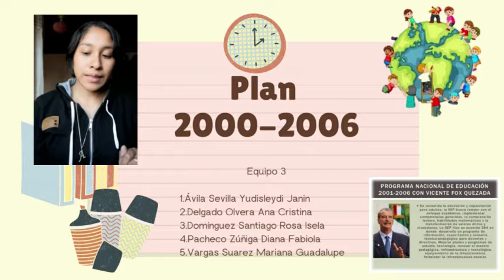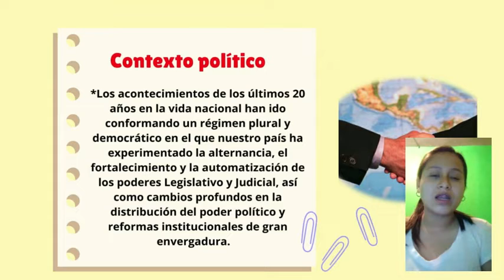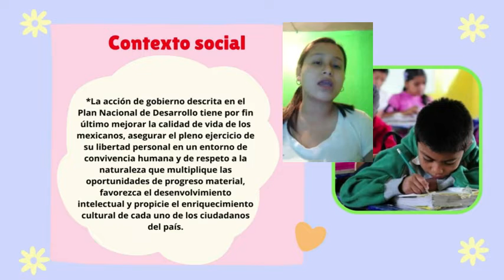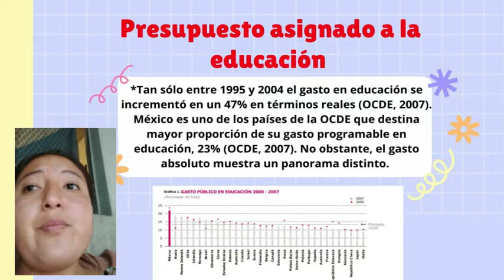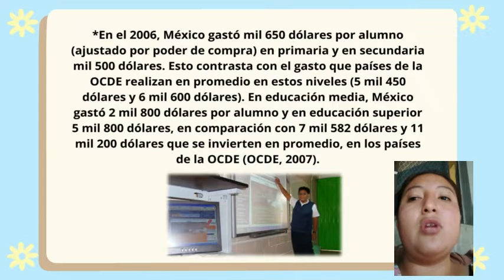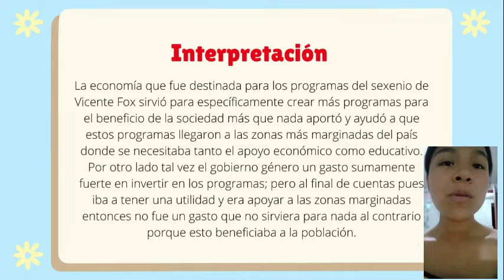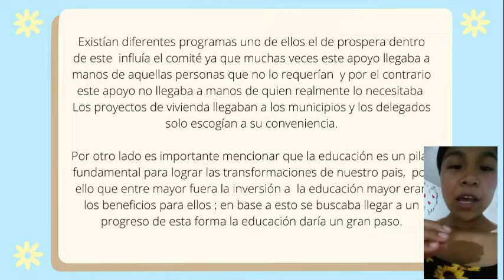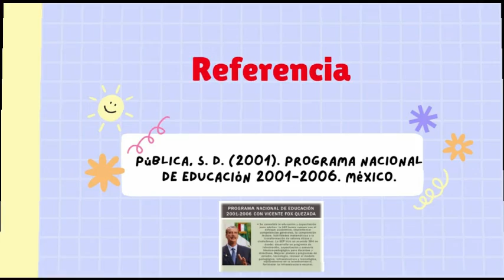Plan 2000 a 2006